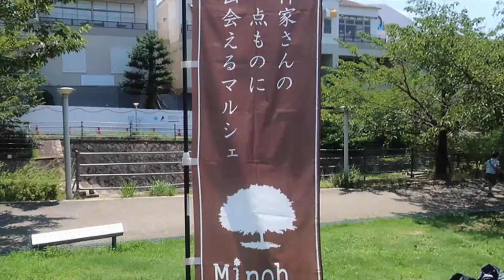2020年７月久しぶりにお友達ワンズと再会・みのおマルシェ